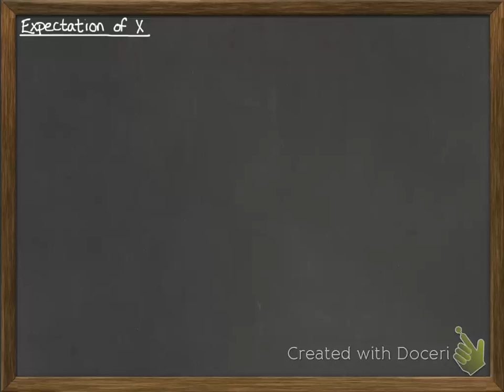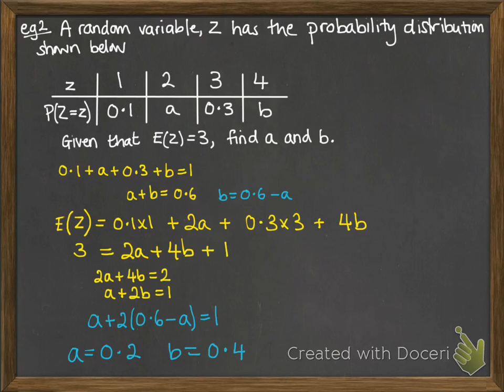Discrete Random Variables 1.2 Expectation E(X)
Expectation of a discrete random variable